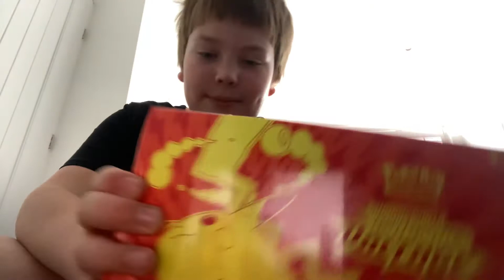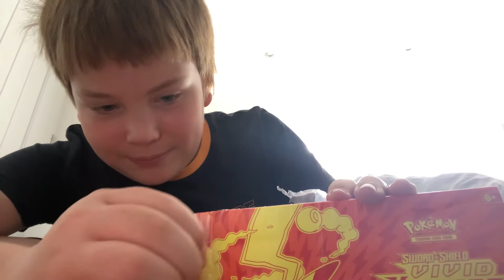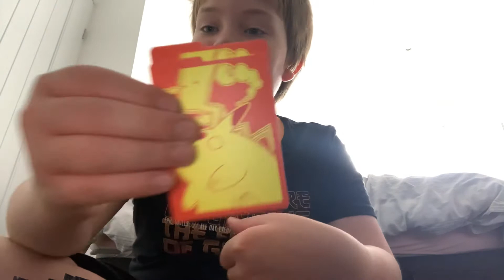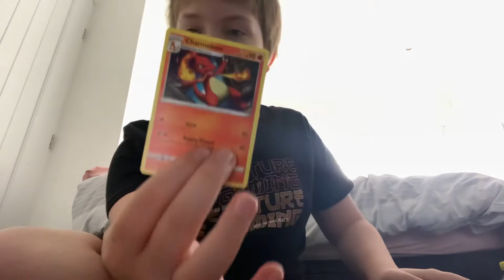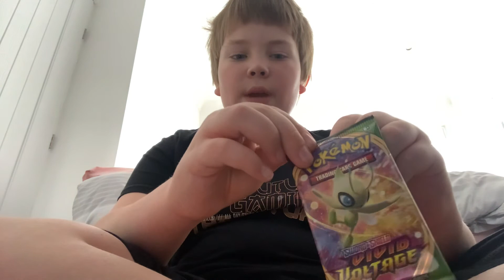Pokemon Vivid Voltage elite trainer box early 30 sub special